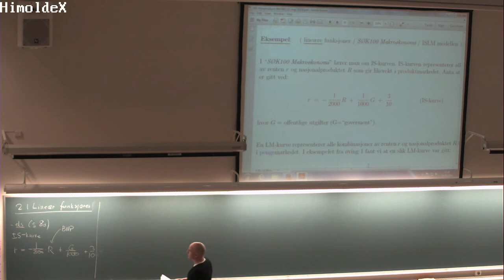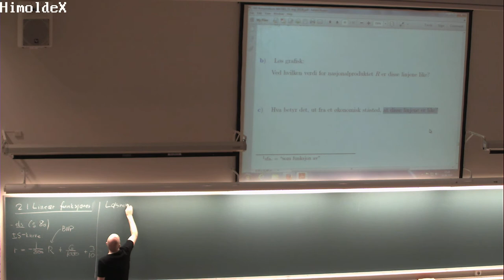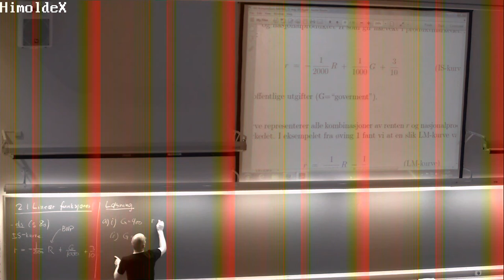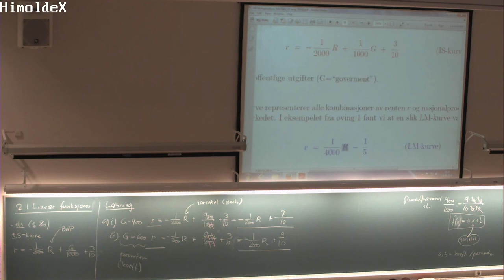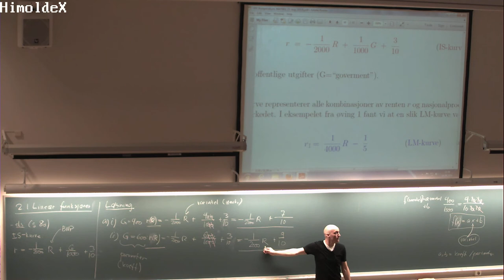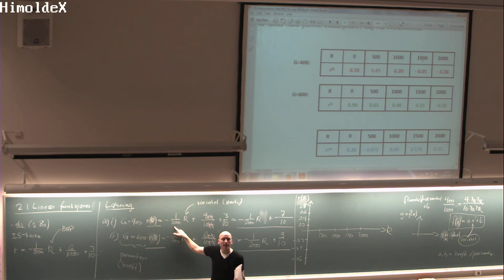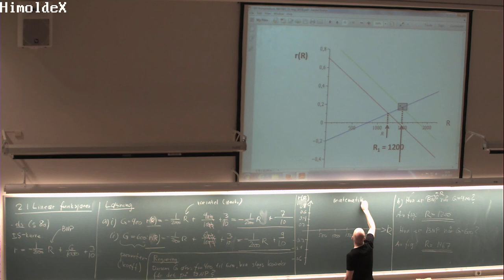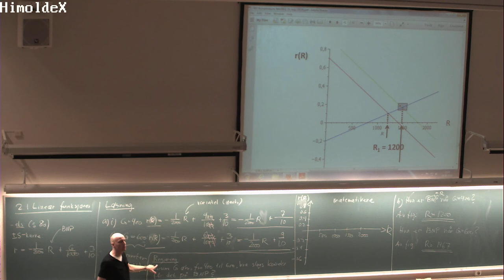01-F-15 Forelesning MAT001 (14. aug. 2014)